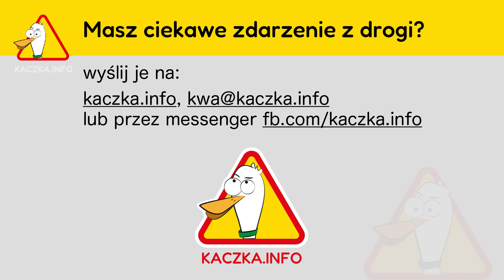KACZKA.INFO - polskie drogi - Oświęcim - akrobata na rolkach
Masz ciekawe wideo?